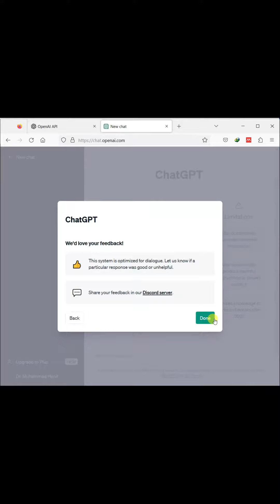Chat GPT signup | Dr Tech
how to signup chatgpt?